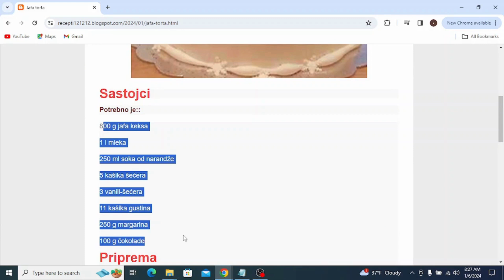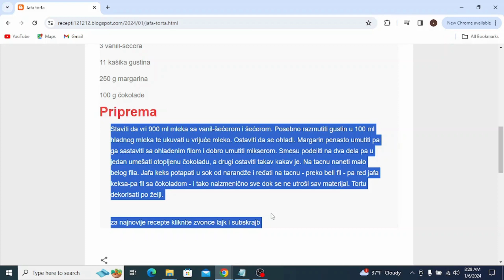Jafa torta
torte,
torte ivanjica,
tortelini,
torte akcija,
torte andjelcic,
torte arandjelovac,
torte aman,
torte ana i elza,
torte aurora,
torte arilje,
torte autici,
torte bez pečenja,
torte beograd,
torte barbie,
torte banja luka,
torte brze,
torte bez secera,
torte barbi,
torte barbike
torte cena
torte crvena zvezda
torte cenoteka
torte cokoladne
torte coolinarika
torte cacak
torte crtezi
torte coko moko
torte dekoracija
torte decije
torte dis
torte dinosaurus
torte duga
torte dinosaurusi
torte domace
torte dostava
torte elza
torte elza i ana
torte eskom
torte elsa
torte elsa i ana
torte elegantne
torte emily
torte eponuda
torte fudbal
torte fudbalske
torte fudbalski teren
torte frozen
torte fudbaleri
torte farma
torte fortnite
torte flert nis
torte fondan
torte folklor
torte gelato
torte gomex
torte gotove
torte golub
torte gradiliste
torte gala
torte hulk
torte heineken
torte herceg novi
torte harmonika
torte ignjo
torte idea
torte jednorog
torte jagodina
torte jednorog sa slagom
torte jednostavne
torte jeftine
torte jez
torte jeni
torte jednorog slike
torte kragujevac
torte kremaste
torte kraljevo
torte koje se mogu zamrznuti
torte krusevac
torte kragujevac cena
torte kupovne
torte kolaci
torte ljubav i ja
torte lidl
torte leskovac
torte lipa nis
torte lazarevac
torte lol
torte leptir
torte loznica
torte lepe
torte lopta
torte maxi
torte mozart
torte motori
torte mladenovac
torte meda
torte novi sad
torte nis
torte najlepse
torte partizan
torte podgorica
torte pancevo
torte posne
torte prodaja
torte princeze
torte pinterest
torte pozarevac
torte quad
torte quark-sahne
torte quadrate
torte quark
torte quarkcreme
torte qimiq
torte recepti
torte rodjendanske
torte recepti bez pecenja
torte roda
torte recepti cokoladne
torte ronaldo
torte recepti kremaste
torte ruma
torte recepti sa slikama
torte roblox
torte stamevski
torte slike
torte traktor
torte torte
torte tik tok
torte tropic
torte tom i dzeri
torte traktori
torte trnava promet
torte tsv
torte trebinje
torte tivat
torte univerexport
torte ukusi
torte uzice
torte u obliku broja
torte ukrasavanje
torte ukrasene cokoladicama
torte vanilica
torte vocne
torte vragolic
torte valjevo
torte vidikovac
torte vozdovac
torte vrbas
torte vrste
torte vranje
torte vuk
torte winx
torte wien
torte winks
torte wolt
torte wien bestellen
torte werl
torte wikipedia
torte wednesday
torte cake
torte youtube
torte automobili
torte auto
torte aleksandra
torte akullore
torte ariel
torte ananas
torte audi
torte al cioccolato
torte asmr
torte apfel
torte brojevi
torte bez kora
torte cetvrtaste
torte crtani
torte cokoladne recepti
torte challenge
torte cokoladne jednostavne
torte čizkejk
torte chocolate cake
torte cheesecake